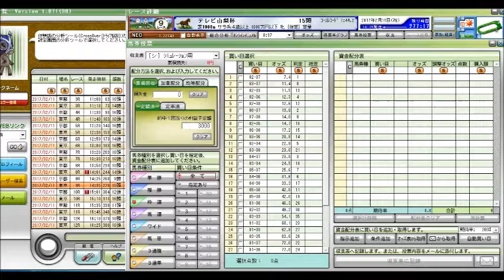京都記念 共同通信杯前日、クイーンカップ当日、 テレビ山梨杯 競馬予想参考データ 2017年 「競馬レース結果ハイライト」≪競馬場の達人,競馬予想≫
京都記念
共同通信杯
東京新聞杯
きさらぎ賞
小倉大賞典
中山記念
阪急杯
中山金杯
京都金杯
日経新春杯
京成杯
愛知杯
有馬記念
阪神カップ
中山大障害
金鯱賞
ジャパンカップ
京阪杯
福島記念
天皇賞（秋）
菊花賞
富士ステークス
秋華賞
京都大賞典
毎日王冠
神戸新聞杯
新潟記念
札幌記念
北九州記念
ＣＢＣ賞
七夕賞
関屋記念
小倉記念
レパードステークス
函館記念
宝塚記念
中京記念
函館2歳ステークス
安田記念
鳴尾記念
日本ダービー
東京優駿
目黒記念
京都ハイジャンプ
オークス
優駿牝馬
平安ステークス
天皇賞（春）
青葉賞
新潟大賞典
京都新聞杯
皐月賞
桜花賞
高松宮記念
マーチステークス
日経賞
毎日杯
阪神大賞典
中山記念
阪急杯
小倉大賞典
愛知杯
京都記念
共同通信杯
クイーンカップ
きさらぎ賞
東京新聞杯
日経新春杯
京成杯
中山金杯
京都金杯
有馬記念
中山大障害
凱旋門賞
競馬 名 勝負
競馬ラボ
競馬 実況
宝塚記念
菊花賞
日経新春杯
競馬ブログ
馬券術
競馬ブック
中京記念
jra-van
札幌記念
中山金杯
競馬 事故
京都大賞典
競馬 2ch
複勝 三連単
武豊
優駿
七夕賞
日刊競馬
高松宮記念
競馬ソフト
投資競馬
jra
ＪＲＡ
競馬
京都金杯
天皇賞（秋）
宝塚記念
北九州記念
東海ステークス
競馬ブック
競馬エイト
競馬の達人
重賞
競馬 名 実況
中山大障害
小倉記念
競馬
競馬予想
競馬場
競馬 ファンファーレ
安田記念
WIN5 万馬券 枠連
函館記念
競馬beat
競馬場
競馬ダイジェスト
ＪＲＡ－ＶＡＮ
競馬 予想
馬連 三連複 単勝 ワイド
新潟記念
G1
的中率
ジャパンカップ
馬券
競馬結果
天皇賞（春）
競馬 名実況
日経ラジオ
秋華賞
京成杯
名勝負
日刊コンピ
エリザベス女王杯
競馬beat
競馬儲ける
キズナ
フェアリーステークス
毎日王冠
競馬 感動
スプリンターズステークス
競馬新聞
デイリー杯２歳ステークス
競馬中継
オークス
競馬場の達人 林修
万馬券
競馬 名勝負
３連単
有馬記念
京都牝馬ステークス
回収率
競馬必勝法
皐月賞
競馬 落馬
藤田菜七子
高知競馬

競馬予想,
競馬場の達人 2016,
競馬 名勝負,
競馬 大勝負,
競馬予想tv,
競馬の達人,
競馬場の達人 2015,
競馬 感動,
競馬 大根おろし,
競馬 予想,
競馬 勝負,
競馬 名実況,
競馬 cm,
競馬 ドバイ,
競馬 アラシ,
競馬 圧勝,
競馬 有馬記念,
競馬 青嶋,
競馬 アクシデント,
競馬 あらし,
競馬 アニメ,
競馬 当たり,
競馬 引退式,
競馬 岩田,
競馬 池添,
競馬 依存,
競馬 一点,
競馬 win5,
競馬 浦和,
競馬 uae,
競馬 ウオッカ,
競馬 うま吉,
競馬 uaeダービー,
競馬 映画,
競馬 エリザベス女王杯,
競馬 演出,
競馬 大阪杯,
競馬 音楽,
競馬 桜花賞,
競馬 大儲け,
TARGET
ターゲット
天童なこ
umapple
umajinnet